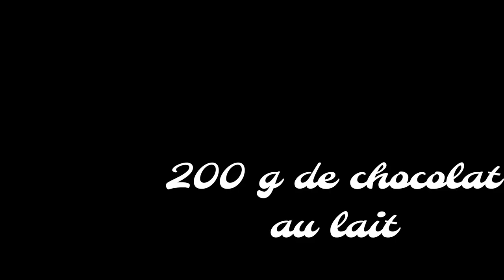PÂTE A TARTINER 100% MAISON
Recette

- 200 g de noisettes
- 200 g de chocolat
- 15 g de cacao amer
- 50 g de sucre de glace
- 1 pincée de sel
- 20 ml d'huile de tournesol